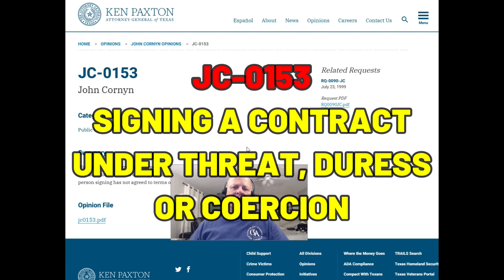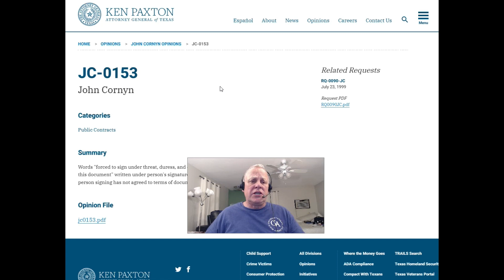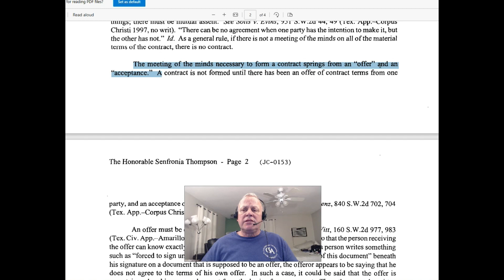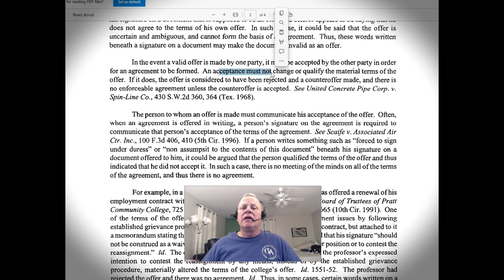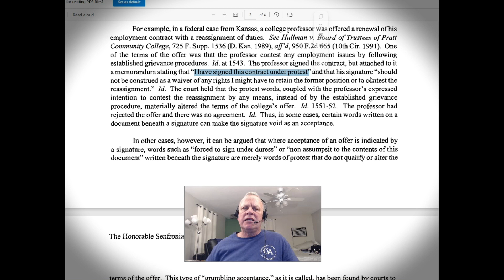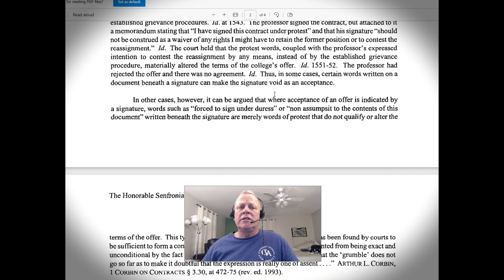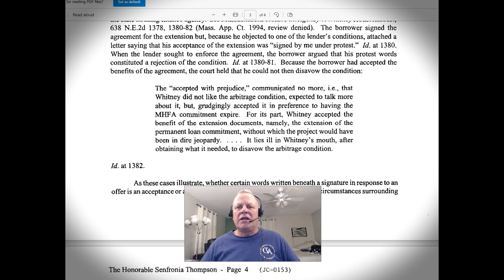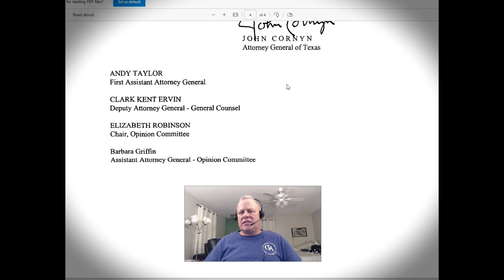JC 0153 SIGNING A CONTRACT UNDER THREAT, DURESS, OR COERCION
In this video, I read Texas Attorney General Opinion JC-0153, authored by John Cornyn, issued in 1999, and discuss what it means for Texas residents.  The question posed by Texas Representative was if a contract with the state is valid if a person had to sign the contract under threat, duress, or coercion, of is he or she disagreed with the contract itself.  If such conditions and disagreement are noted beneath a person's signature, there is a likelihood that the contract is not a valid contract.

In the video that follows, I'll discuss some considerations of how this opinion may apply to the Child Support Contract with the state.